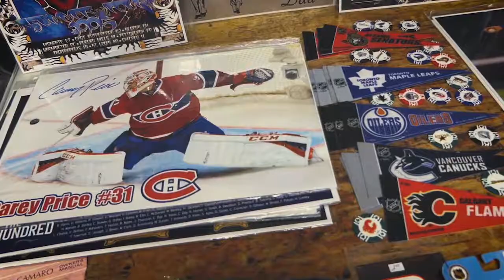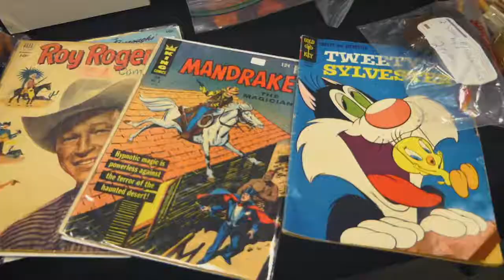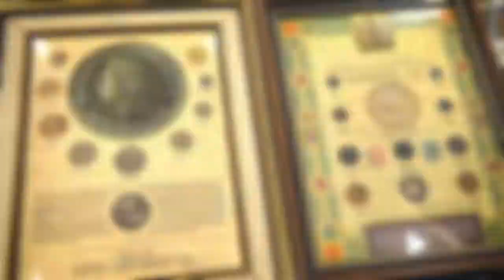Woodstock Toy and Collectibles Expo -- September 22nd 2019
This video contains scenes from the September 22nd, 2019 Woodstock Toy And Collectibles Expo.

The Woodstock Toy And Collectibles Expo takes place seven or eight times per year indoors, on the Woodstock Fairgrounds, at 875 Nellis Street, in Woodstock, Ontario.

The show features vendors from across Ontario selling Die Cast Toys, Action Figures, Transformers, Retro Video games, Vinyl Records, Comics, Sports and Non-Sport Cards, Movie and Television Memorabilia, Coins, Coca-Cola Collectibles and much much more.

For information on upcoming Woodstock Toy And Collectibles Expo and on all of our other shows across Ontario please visit our

If you are on Facebook -- For updated information on Southern Ontario's leading Collectibles Expos, Toy Expos, Toy And Collectibles Shows, Model Train Shows, Nostalgia And Small Antique Shows, and selected Automotive Swap Meets please "Like" our page on Facebook at the following

This video was created by Persuasive Productions